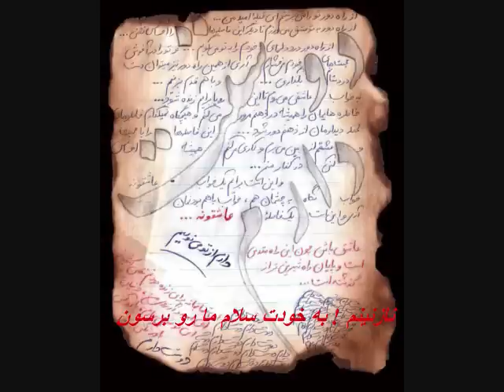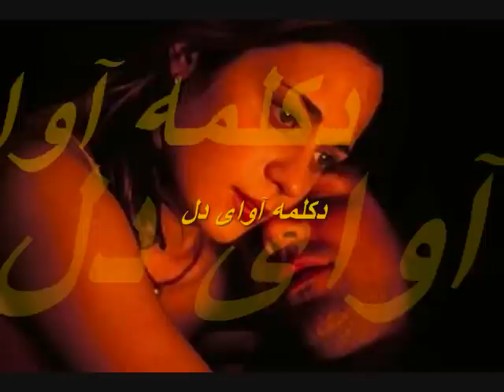نامه ٬٬٬ ترانه ایی از یغما گلرویی ,,, naameh taraneyi az yaghmaa golroie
naame taraneh , naameh az yaghmaa gorlroei , be hamrahe taranehe doostet daram ba sedaye garme babake jahanbakhsh ,
نامه ٬٬٬ ترانه ایی از یغما گلروی به همراه ترانه دوست دارم با صدای گرم بابک جهان بخش
 facebook       به ما ملحق شوید